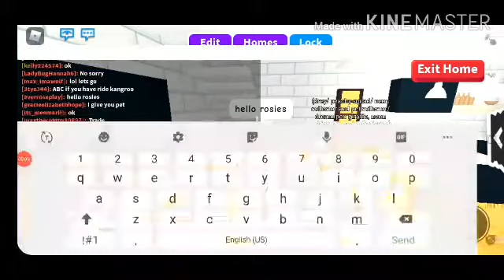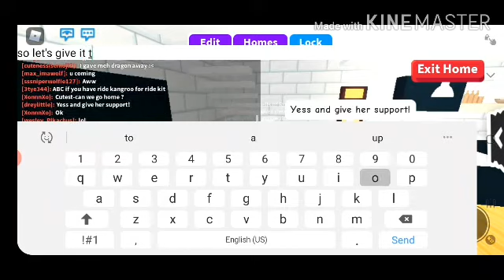Announcing the winner of the giveaway♡|roblox|everose playz🌺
Hello everyone
I hope u guys are having a great day♡

ezra albea playz
Cherry blxssom
Alexa max pein